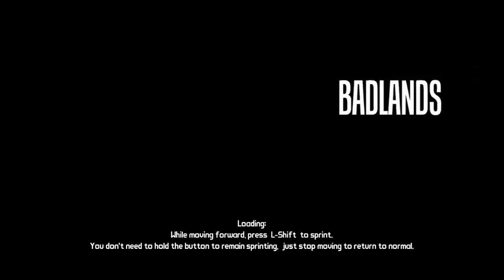Borderlands - Part 1 - Cam: xwcg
Michael finally managed to install Borderlands. Yay! Let's Play Borderlands then! Online! In color! With Sound! And German accent!

And some new Survival Island is coming! Promise!